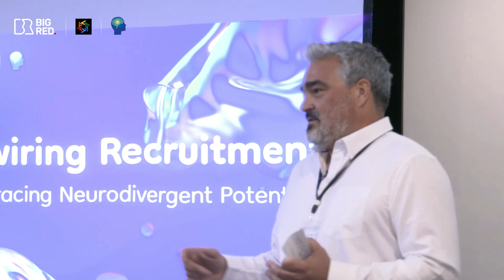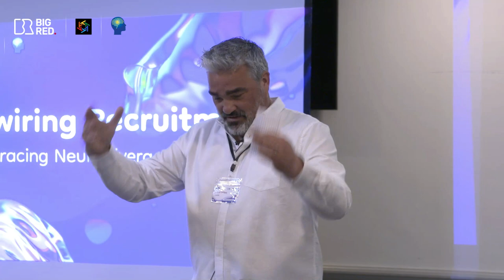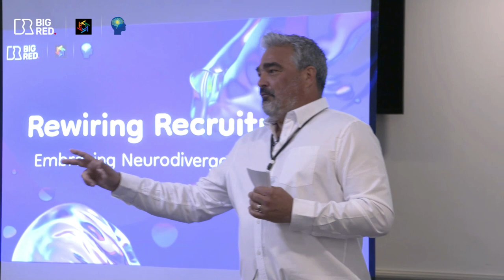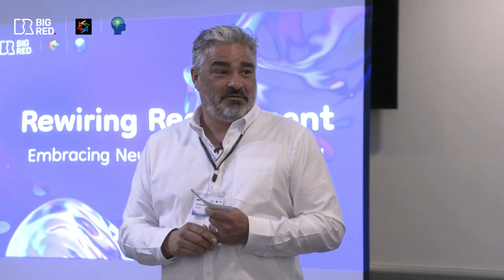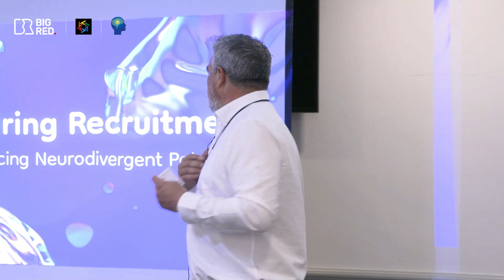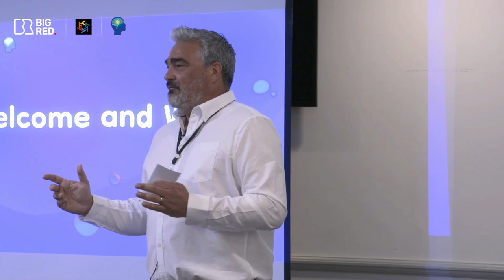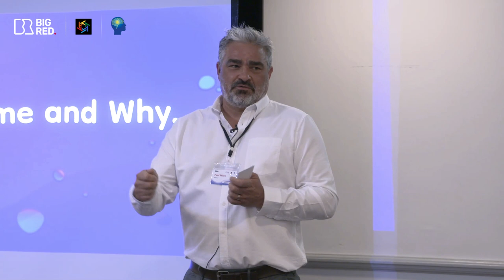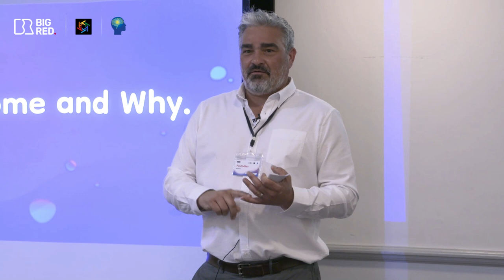RewiringRecruitment2023 | Paul Miles | Welcome and Why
As the father of a Neurodivergent daughter, and a Director at Big Red Recruitment, Paul understands just how crucial inclusion is to provide equity. He will introduce himself, Big Red, and our speakers for the day.